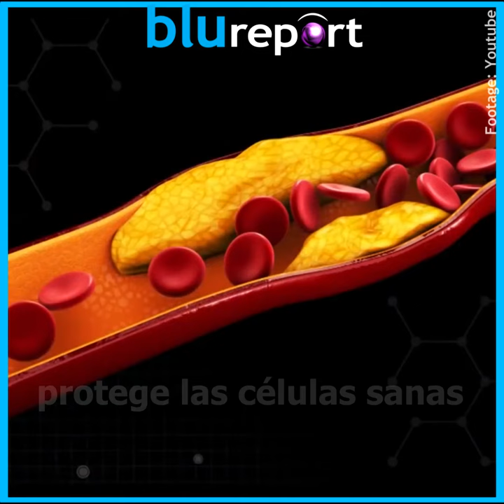¿Qué es el ácido fólico?